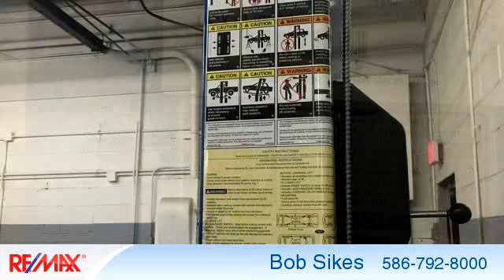Commercial for sale - 11285 E 9 Mile, Warren, MI 48089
To follow.

Bedrooms: 0
Bathrooms: 0
Square Feet: 4012
Price: $135,000